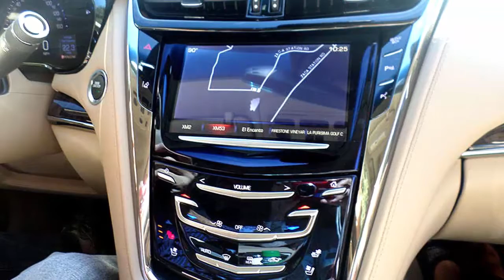GMC Canyon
Exterior & Styling
With its sharp creases and bold angles, the CTS was never at risk of blending into the background, and the 2014 version takes that attitude to new heights.
The sedan grew about 5 inches in length and takes on a longer, lower and wider stance. The sharp creases and angles are still a focal point but wear a softer, sleeker look. The biggest stunner, however, is the front end. Gorgeous, blade-like headlights slice through the oversized grille for an effect that's both glamorous and imposing. Part of the emotion comes from the design, but the LEDs themselves — all 198 of them in front and back — contribute to the drama.

The overall result is striking and helps distinguish the sedan from the understated luxury-car pack in stylish defiance.